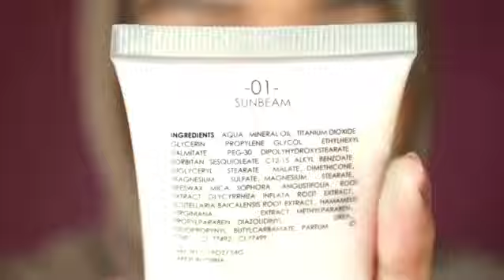SOFT GLAM - 1 MINUTE MAKEUP TUTORIAL